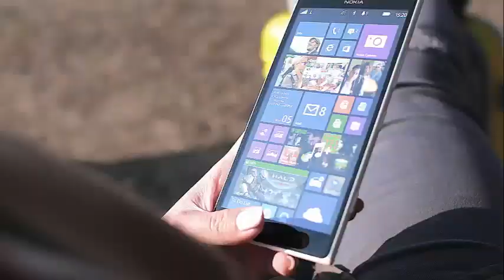Discover how Bethenny Frankel looks at her 48 years in a bathing suit